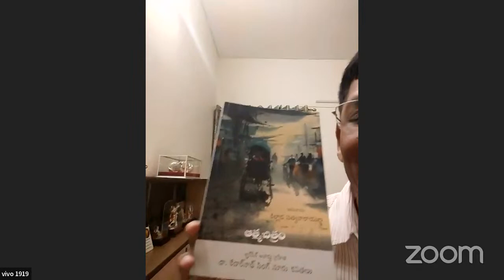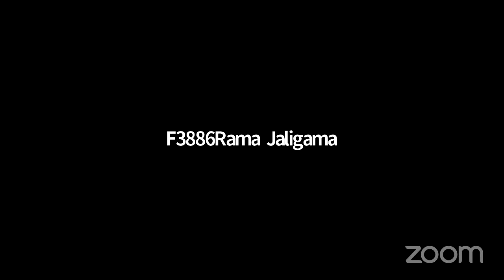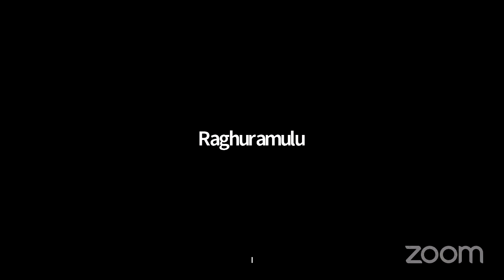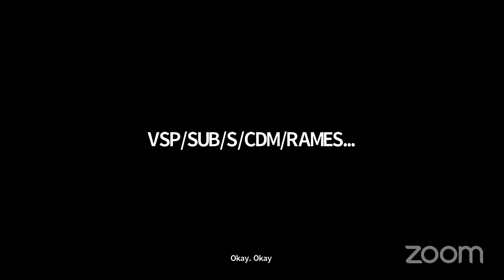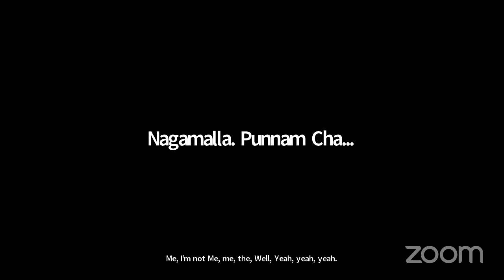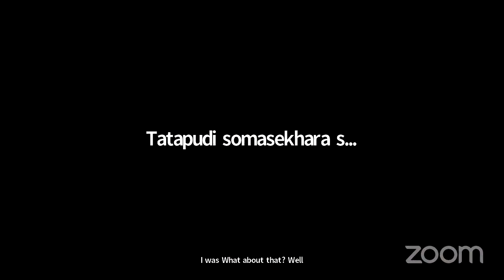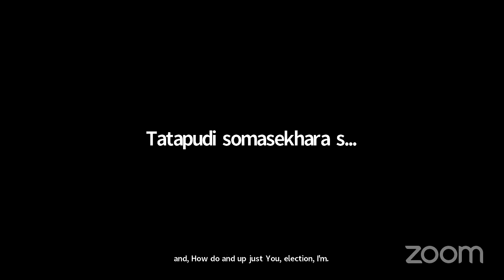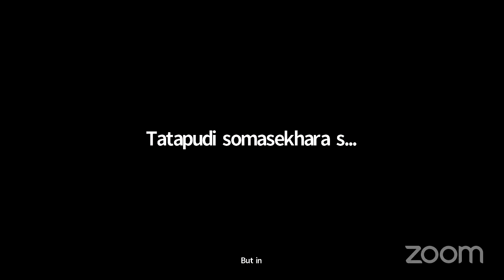Sri Kaloji Narayana Rao Jayanthi | TANA LIVE | తెలంగాణ భాషా దినోత్సవ వేడుకలు | TeluguOne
Chief Guest : Smt Mantri Sridevi, Sri Burra Venkatesam, Dr. Suddala Ashok Teja

Niranjan Srungavarapu, TANA President
Dr. Prasad Thotakura
Chigurumalla Srinivas